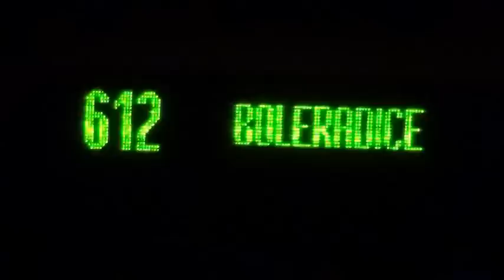Noc divadel 2014 (Popelka)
První představení, DS bratří Mrštíků, Popelka